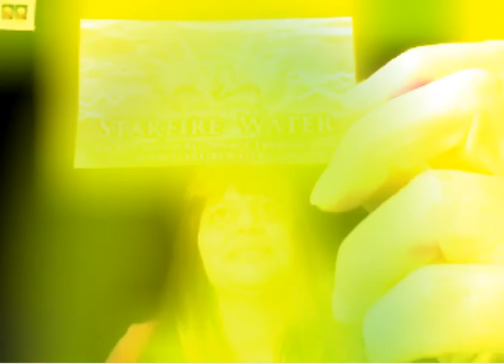Win Aura Session with Starfire Water at Conscious Life Expo 2011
Starfire has healing abilities that changes the persons aura from yellow to healing green and orange.